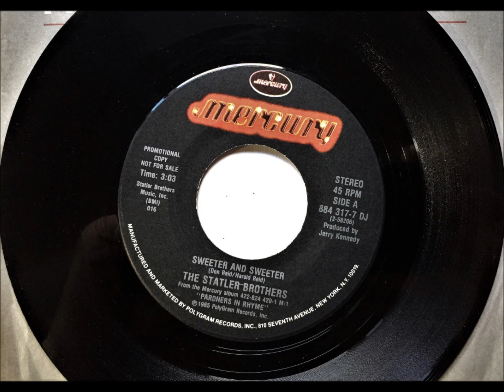Sweeter And Sweeter , Statler Brothers , 1986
Written by Don Reid and Harold Reid. Released in January 1986 from the album 'Pardners in Rhyme', it reached #8.